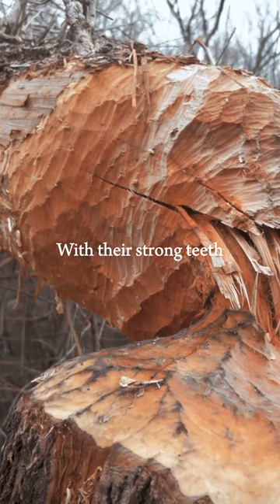Nature's Ultimate Architects: The Remarkable World of Beaver Engineering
Embark on a journey to discover the unrivaled architects of the animal kingdom – the ingenious beavers. Equipped with exceptional engineering skills, these nature aficionados can reshape entire landscapes. Armed with robust teeth, beavers expertly topple trees and construct intricate dams and lodges, reshaping rivers and crafting new havens for a diverse array of wildlife. Join us on an enthralling expedition into the captivating universe of beavers on our YouTube channel. Unveil the tales of nature's genius engineers, and be captivated by the transformative touch of beavers that reverberates across ecosystems, leaving you spellbound and craving more riveting narratives.